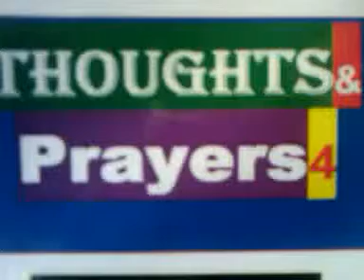LinkOnly6/3/14 FORTY KILLED,NIGERIA STADIUM EXPLOSION,search:,mubi,adamawa state,nigeria, ;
"...At least 40 football fans were killed on
Sunday when a bomb went off in a stadium
in the northeastern Nigerian town of
Mubi.According to the police, the stadium
in Adamawa State was teeming with club
supporters when the blast occurred, the
second such attack in the town..."
 "But the LORD is the true God; he is the
living God, the eternal King. When he is
angry, the earth trembles; the nations
cannot endure his wrath." Jeremiah10.10,posted by vk
*DefendRealMarriage("TraditionalMarriage")
(DRuMTiMe)
(RoBDaCoB)
--Say NO 2 ALL Abusive Relationships (snaarl)
*Be a Suicide Stopper! (bass)Give Hope!
*Fight4Kindness, (f4k)
--Commit Kindness Actions (CoKA)
*LoveOneAnother (aLOhA)
*I baptize you in the name of the Father-Son-&-Holy Spirit ! (Re Matt 28:18-20) (I'veBeeNFiSHing)(1 Corinthians 12:13-14,27)
*Father-Son-&-Holy-Spirit,Thy Will be Done (FiSHeS,TWilaBD)